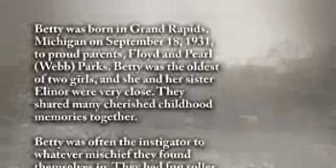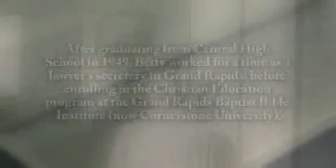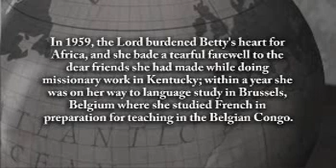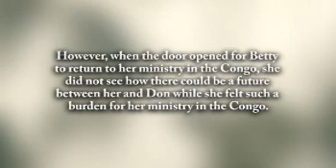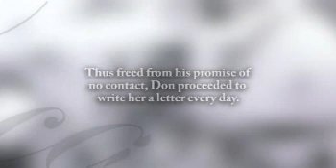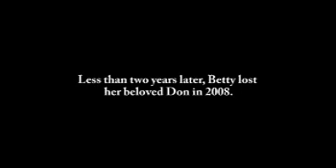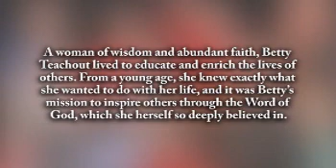Betty Teachout - Life Story Digital Video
Life Story Funeral Homes present the life of Betty Teachout of Grand Rapids, MI. To read the obituary of Betty Teachout, to read the full Life Story, or to leave a memory or comment, please